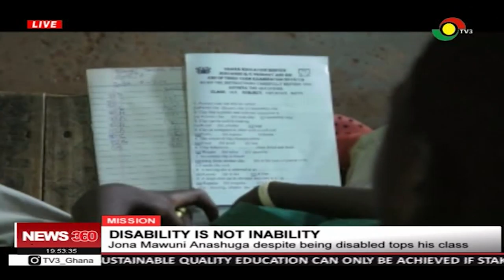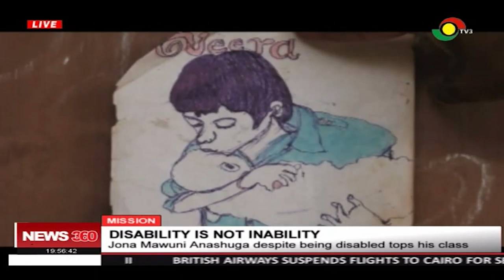Joana in dire need of support to undergo medical care & further education - 21/7/2019